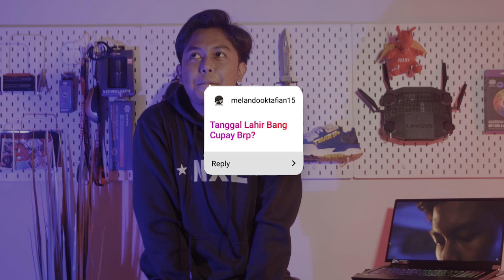MALEM PERTAMA CUPAY...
Kali ini Cupay bakal jawabin pertanyaan kemarin yang ada di story Instagram NXL.
Banyak sekali yang nanyain malem pertama Cupay gimana, bagi yang penasaran tonton sampai habis yaa!

If you want to watch our NXL CSGO Team LIVE from our HQ, just follow Instagram @teamnxl to check the schedule, and visit NXL Esports Center, The Breeze Mall, BSD City, during the official matches.
Take a tour into our HQ: NXL Esports Center, The Breeze Mall, BSD City